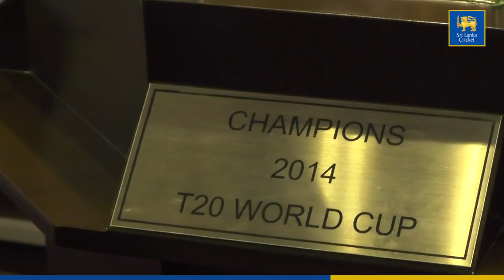The most famous Cricketing Cheerleader in the World - Percy Abeysekera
The most famous Cricketing Cheerleader in the World - Percy Abeysekera visits Sri Lanka Cricket Museum.